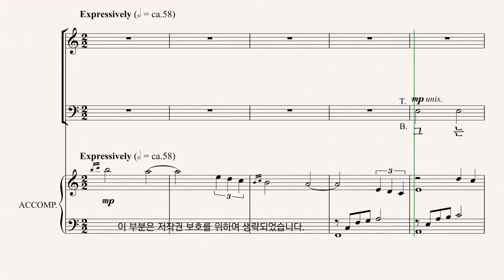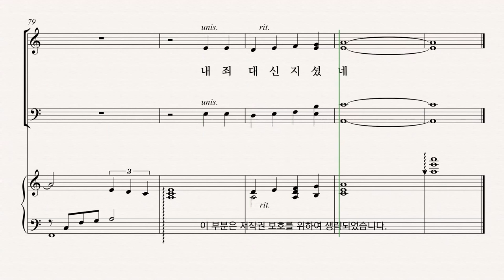[부활절 칸타타] '사순절과 부활절 성가모음집5' Lloyd Larson 04.버림받으신 주님 - A